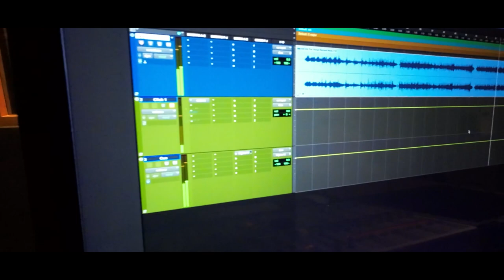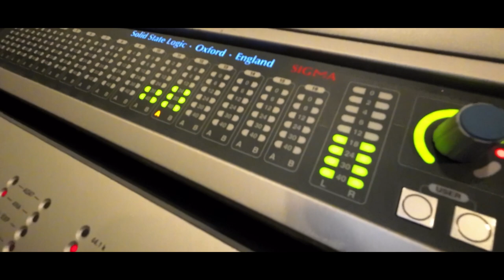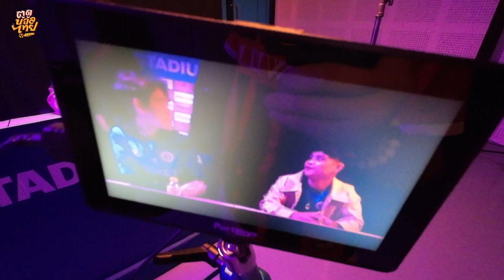เบื้องหลัง MV เพลง "ตูดูบอลไทย" จริงจังขนาดไหน!!??